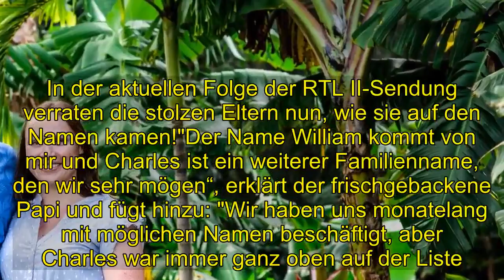Shocking | Nachwuchs bei den Reimanns: So kam Janina auf den Namen!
Im Januar wurden Konny (63) und Manuela (50) zum dritten Mal Großeltern! Die Tochter der beiden Reality-Darsteller – bekannt aus  "Die Reimanns – Ein außergewöhnliches Leben" – brachte ihr erstes Kind zur Welt. Mit Verkündung der freudigen Botschaft gaben Janina (31) und Ehemann Coleman auch direkt den Namen ihres neugeborenen Sprosses bekannt: Charles William. In der aktuellen Folge der RTL II-Sendung verraten die stolzen Eltern nun, wie sie auf den Namen kamen!"Der Name William kommt von mir und Charles ist ein weiterer Familienname, den wir sehr mögen“, erklärt der frischgebackene Papi und fügt hinzu: "Wir haben uns monatelang mit möglichen Namen beschäftigt, aber Charles war immer ganz oben auf der Liste. Ich hatte aber auch ein paar andere Namen im Hinterkopf, auch deutsche Namen." Doch Sebastian, Franz oder Fritz hätten die werdende Mama nicht überzeugt.Janinas Meinung dazu ist eindeutig. "Furchtbare Namensvorschläge", findet sie. Dass Kultauswanderer Konny nun zum dritten Mal einen Enkelsohn bekam, freut ihn ganz besonders. So hatte er in einer früheren "Reimann"-Folge erklärt, dass Männer seiner Meinung nach mehr mit Jungs anfangen könnten als mit Mädchen.„Die Reimanns – Ein außergewöhnliches Leben“: Neue Folgen ab Montag, 25. März 2019, um 20:15 Uhr bei RTL II